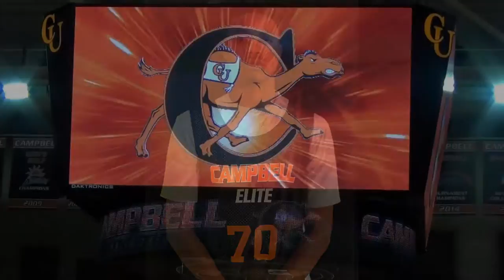Craig McGee Jr - #70 - Campbell Elite Camp 2016